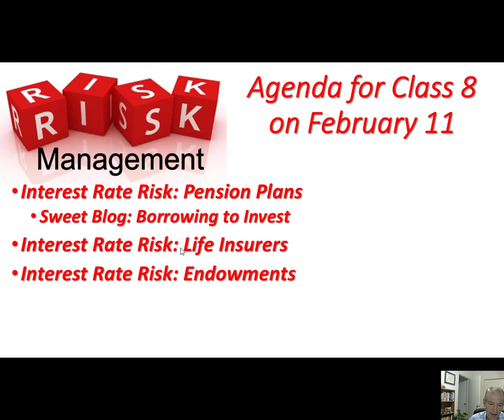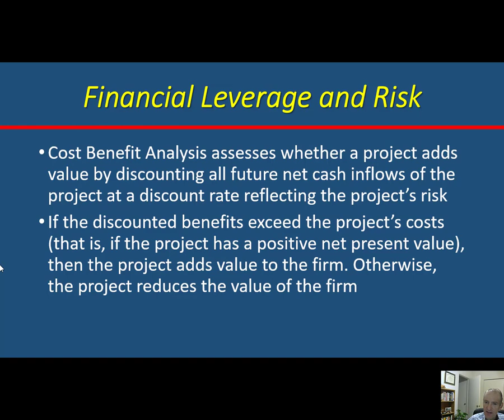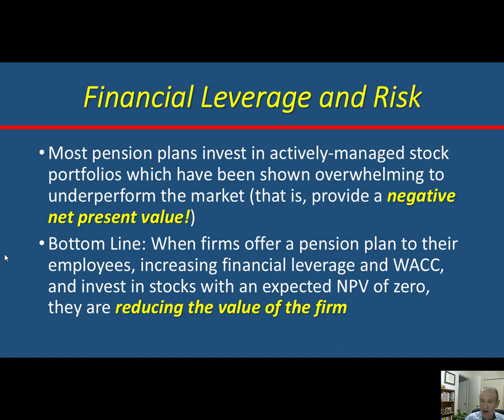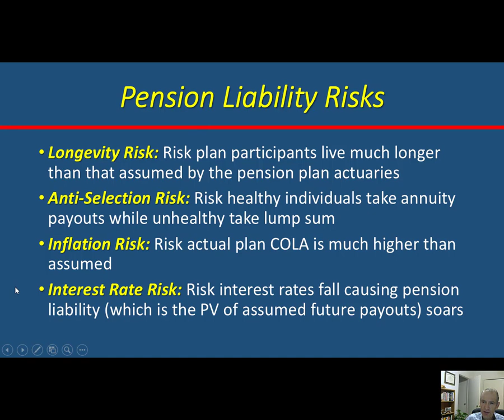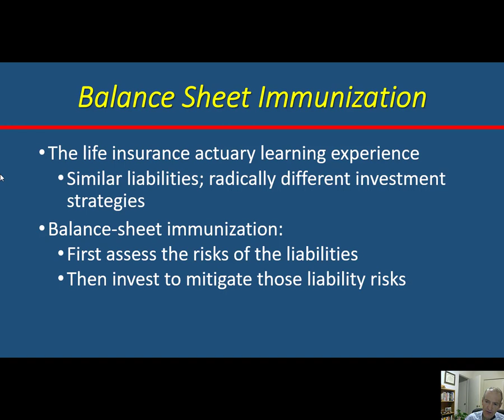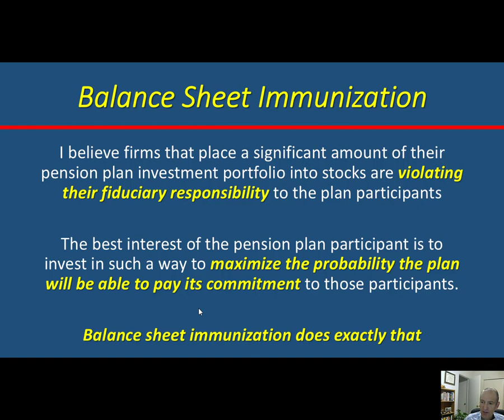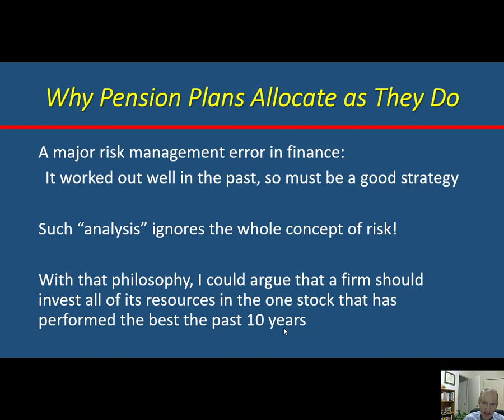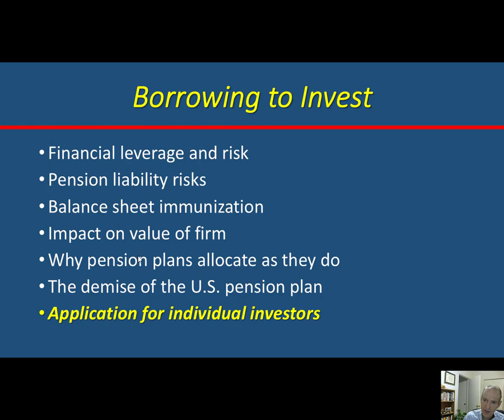UTSA Intro to Risk management Class 8 February 11, 2021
Pension Plan Balance Sheet Immunization
03:50     Borrowing to Invest: Review of Prior Material
18:30     Risks of the Pension Liability
34:55     Pension Plan Balance Sheet Immunization
43:36     Impact on Valuation
47:00     Why Pension Plans Ignore Finance Theory
52:25     Demise of Pension Plans in the U.S.